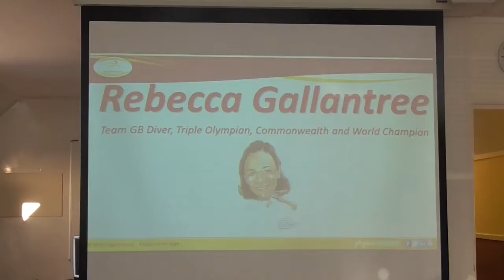Mintridge Bronze Diving Programme with Rebecca Gallantree, December 2017